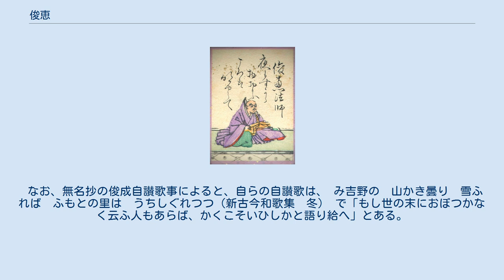俊恵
百人一首の俊恵 俊恵（しゅんえ、永久元年（1113年） - 建久2年（1191年）頃?）は、平安時代末期の僧・歌人。
父は源俊頼。
母は橘敦隆の娘。
早くに東大寺の僧となり、俊恵法師とも呼ばれる。
 十七歳のときに父と死別してから、約二十年もの間、作歌活動から遠ざかっていた。
現在、俊恵作と伝えられている歌は千百首あまりであるが、その多くは四十歳以降に詠まれたものである。
白川の自坊を「歌林苑」と名付け、そこに藤原清輔・源頼政・殷富門院大輔など多くの歌人を集めてさかんに歌会・歌合を開催し、衰えつつあった当時の歌壇に大きな刺激を与えた。
鴨長明の師で、その歌論は『無名抄』などにもみえる。
 風景と心情が重なり合った象徴的な美の世界や、余情を重んじて、多くを語らない中世的なもの静かさが漂う世界を、和歌のうえで表現しようとした。
同じく幽玄の美を著そうとした藤原俊成とは事なる幽玄を確立したといえる。
 「詞花和歌集」以下の勅撰集に入集。
「歌苑抄」「歌林抄」などの選集を編集し、家集には「林葉和歌集」がある。
 なお、無名抄の俊成自讃歌事によると、自らの自讃歌は、 み吉野の　山かき曇り　雪ふれば　ふもとの里は　うちしぐれつつ（新古今和歌集　冬） で「もし世の末におぼつかなく云ふ人もあらば、かくこそいひしかと語り給へ」とある。
 俊恵法師に関するカテゴリ: